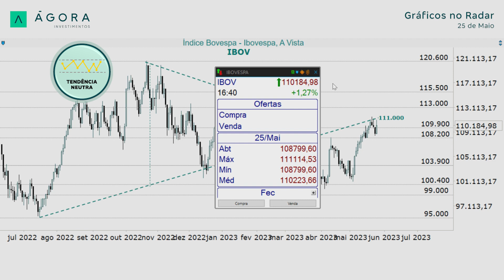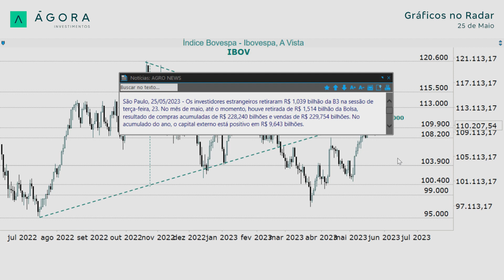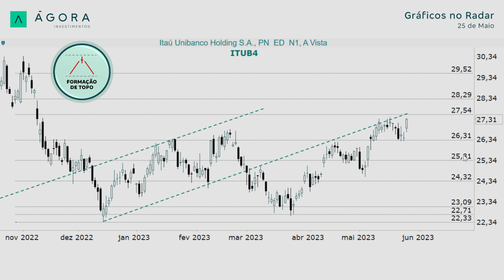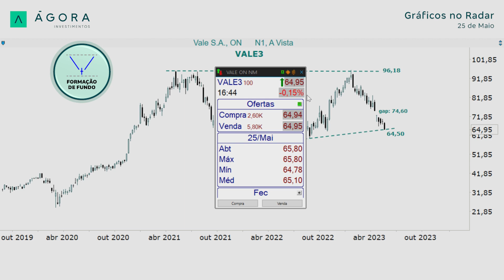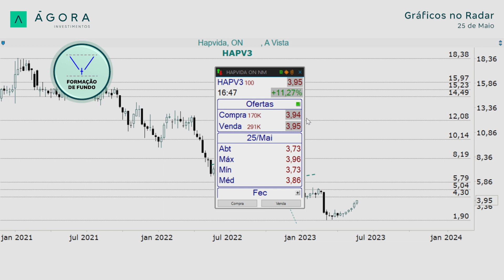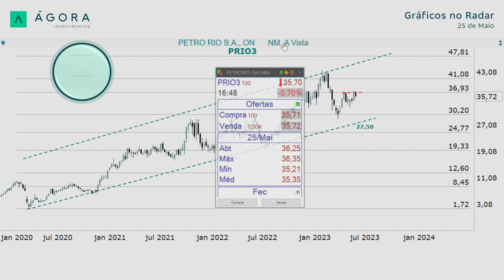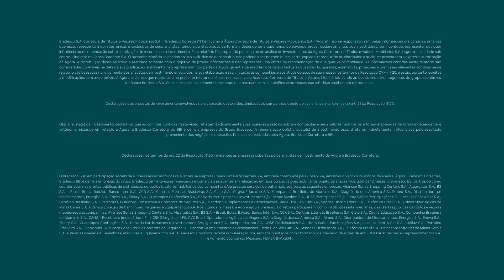Gráficos no Radar l DÓLAR: Rompe resistência de curto prazo e aponta para R$ 5,20 - 25/05/2023